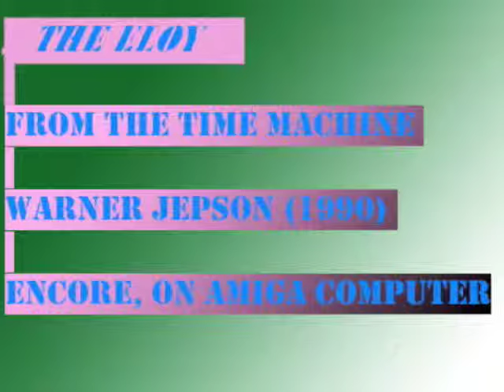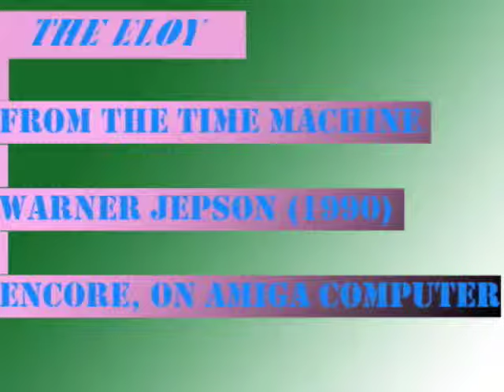ELOI from score for THE TIME MACHINE - Warner Jepson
"The Eloy" from the score for THE TIME MACHINE
by Warner Jepson on the Amiga computer